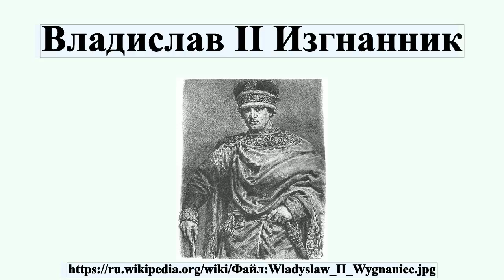Владислав II Изгнанник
Влади́слав II Изгна́нник — 30 мая 1159, Альтенбург) — князь-принцепс Польши в 1138—1146 годах, князь Кракова, Сандомира, восточной Великой Польши, Куявии, Силезии и князь-принцепс Поморья.Сын Болеслава III Кривоустого и Сбыславы Святополковны, дочери великого князя киевского Святополка II Изяславича.